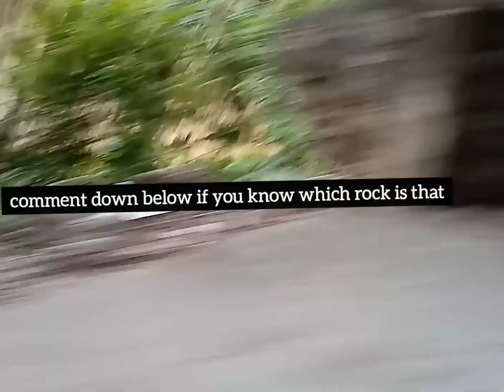Out With The Family To Spanish Bridge!